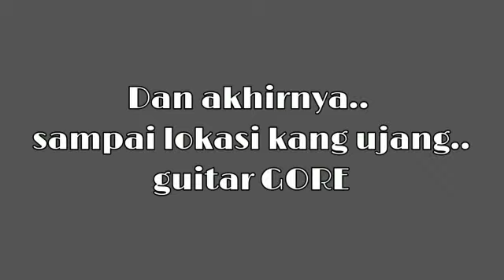PABRIK RUMAHAN GITAR BERKUALITAS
Produksi gitar berkualitas bukan hanya dimiliki pabrik gitar ternama saja, tapi bisa dibuat juga dipabrik rumahan  yaitu di Gitar gore leuwidamar.